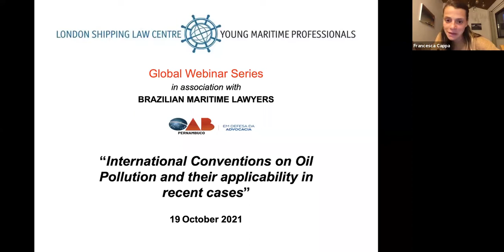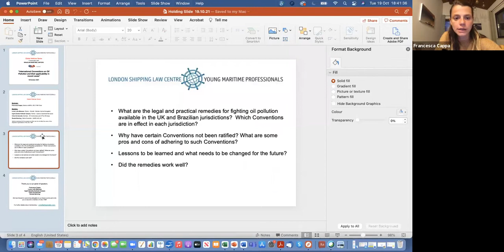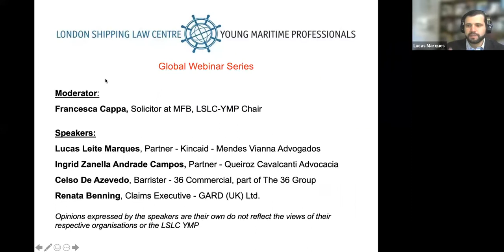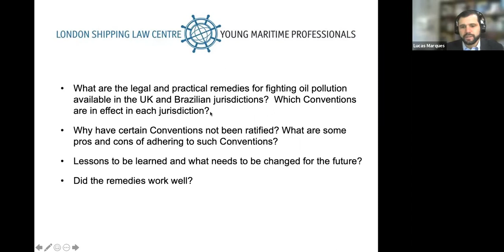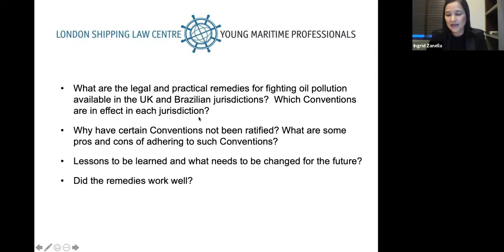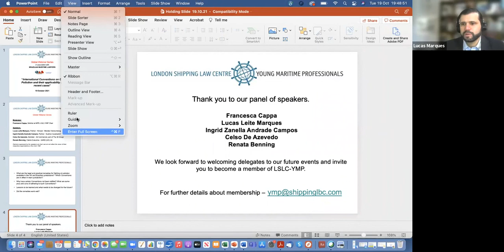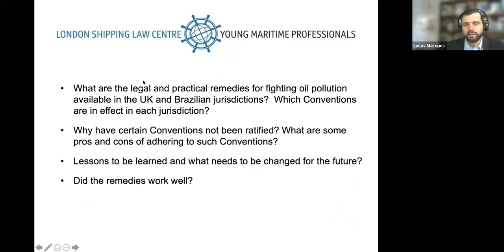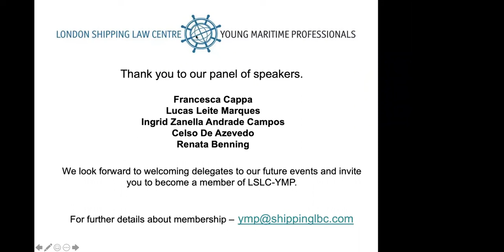International conventions on oil pollution and their applicability in recent cases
LSLC-YMP AND BRAZILIAN MARITIME LAWYERS SEMINAR

“International Conventions on Oil Pollution and their

Applicability in Recent   Cases”

Tuesday , 19 October 2021 – ONLINE

 17.30 hrs London time /13.30 hrs Rio de Janeiro time

This event is held in association with Queiroz Cavalcanti Advocacia (Brazil) and KINCAID Mendes Vianna Advogados (Brazil).

 Issues discussed:

What are the legal and practical remedies for fighting oil pollution available in  the UK and Brazilian jurisdictions?  Which Conventions are in effect in each jurisdiction? Why have certain Conventions not been ratified? What are some pros and cons  of adhering to such Conventions?
 Lessons to be learned and what needs to be changed for the future?
 Did the remedies work well?

SPEAKERS

Lucas Leite Marques, Partner - Kincaid | Mendes Vianna Advogados

Ingrid Zanella Andrade Campos - current vice-president of the

 Bar Association in the State  of Pernambuco (Northeast of Brazil) and

 Associated with the state and federal Bar Maritime  Commissions.

Partner - Queiroz Cavalcanti Advocacia

Celso De Azevedo, Barrister - 36 Commercial, part of The 36 Group

 Renata Benning, Claims Executive  - GARD (UK) Ltd.